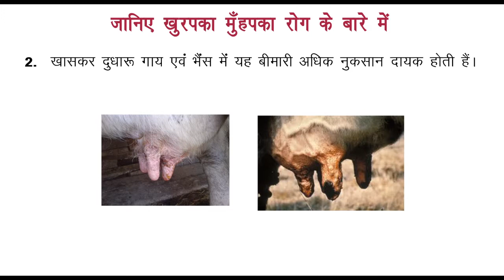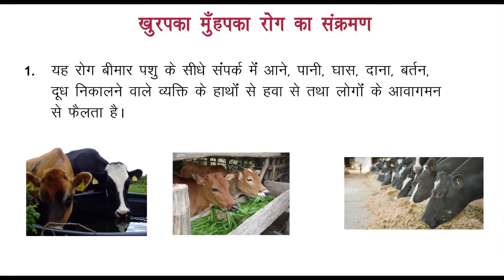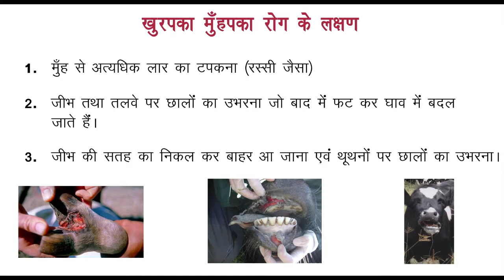Video on Foot And Mouth Disease (Part - 1)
देखिये इस वीडियो में पशुओं में होने वाले खुरपका मुँहपका रोग के बारे में महत्त्वपूर्ण जानकारियाँ।